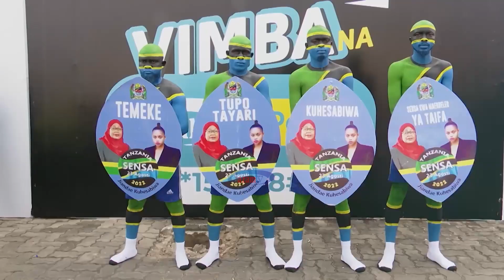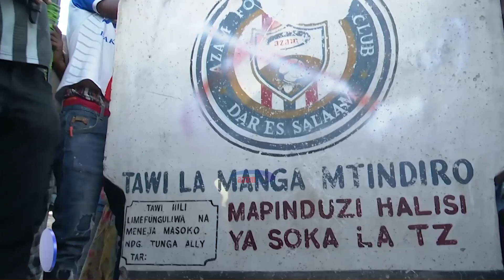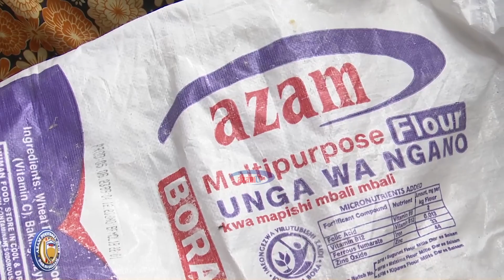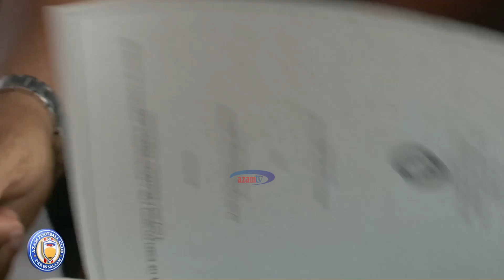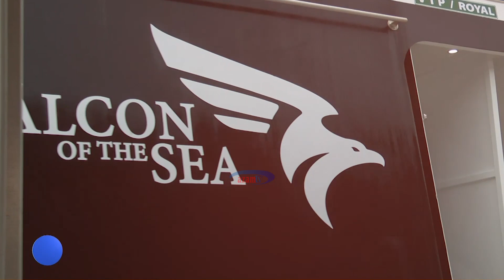AZAM FC TV | Vijana wa Chamazi walivyoliteka jiji la Tanga fainali ASFC - 13/06/2023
Tazama namna klabu ya soka ya Azam ilivyouteka mji wa Tanga ilipokwenda kwaajili ya mechi ya fainali ya Azam Sports Federation Cup iliyopigwa ndani ya dimba la Mkwakwani Tanga.

Mabalozi wa bidhaa za Azam washiriki katika matukio ya kurejesha kwa jamii. Twaha Kiduku naye ameshiriki.